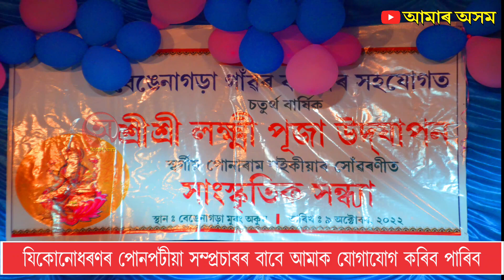Papala Mili Live Program at Bengenagarah Laxmi Puja Celebration